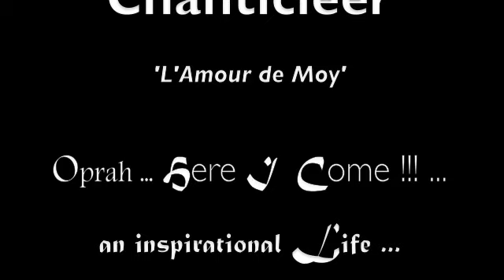Hamlet 240 YOGI for PEACE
an actor prepares

T I M   M A L O N E Y ... Shaktim ... The Hamlet of YouTube

Why does this guy continue to upload the same monologue on YouTube? Funny you should ask. I was wondering that myself today. I am completing an obligation, an agreement, sharing 365 TAKES of OnE monologue, or in this case, a soliloquy from Hamlet. WhY? I want to GROW as an actor in front of your eyes. That was NOT my original intention, but funny things happen along the way of a creative endeavor and now I see, in fact, I have truly grown as a film actor during this year/plus adventure.

Besides getting to meet Allan Rich and work with him privately, I have had the chance to audition for a Master Class directed by another Fine actor, Jack Stehlin. And now, I am getting to work with Geoffrey Owens as he directs Circus Theatricals' production of The Scottish Play, Macbeth. Its such a small world because in 1991 I said to the universe when I saw Geoffrey in the opening performance of his Brooklyn Shakespeare Company, as Richard III, that I wanted to DO what he did... and that was and is to bring Shakespeare ALIVE into the present moment. And relatable.

So why do I keep bringing up this idea about Peace? Well, I happen to be a yogi and I have learned the value of loving myself through my breath. Its a great adventure in and of itself... to sit still and transform oxygen into drops of pure bliss descending down and up your spine... like chills. Actual Chills... not being cold... being FILLED ...as we were intended to be filled. With the Holy Spirit, which is what I believe Oxygen is to us. Ok... so thats all fine and good, but what does that have to do with peace and why do you even bring it up in a Hamlet exploration?

Well, Don't you see? Hamlet, in this moment, is EVERY one of us at some point or another in our lives... when we question our very existence... I think its the perfect time and opportunity to 'blog' and share my opinion about Peace. Because Peace is achieved when each one of us recognizes that every human being on this planet is The Same... We are ALL connected through this divine design.

Lets all take a breath... and release our fears and our anger toward each other. Only when we do that ... can we begin to open our world to the LIGHT that is waiting for us to embrace ALL that IS.

peace,
Shaktim